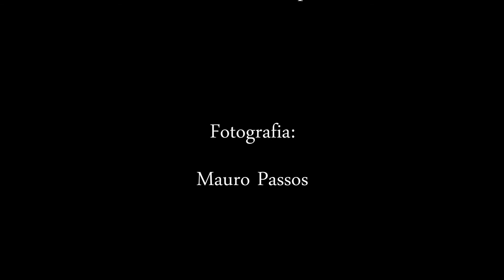Making of - sessão fotográfica com Maria João Lopes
Making of da sessão fotográfica com a modelo Maria João Lopes. No dia 23 de Junho de 2012
no parque de lazer de Freamunde e na citânia de Sanfins (Paços de Ferreira)